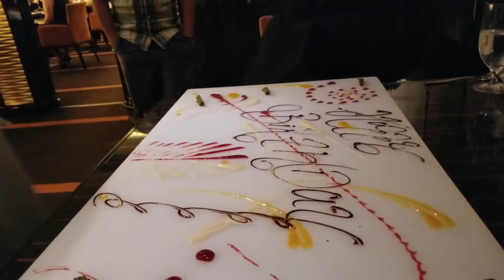Carnival Vista 555 Farenheit Steakhouse Art at the Table Dessert for Mom's Birthday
Carnival Vista steakhouse...Mom's birthday delicious and entertaining dessert on the table.